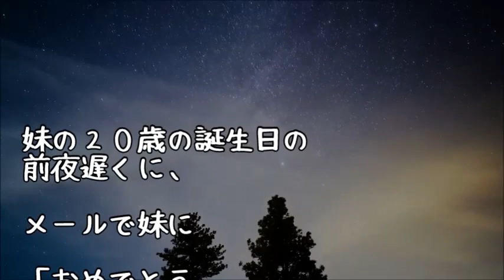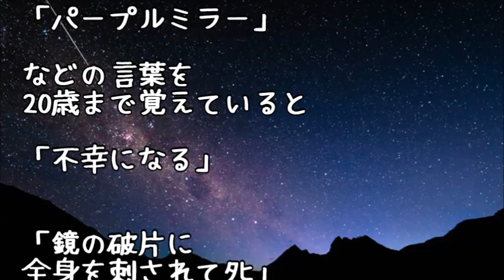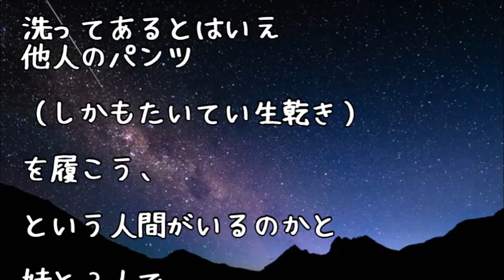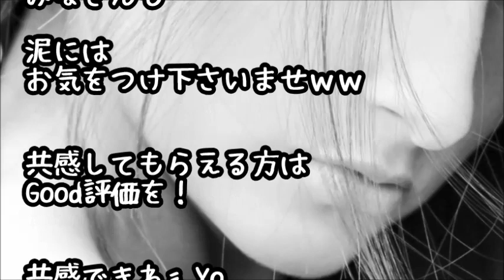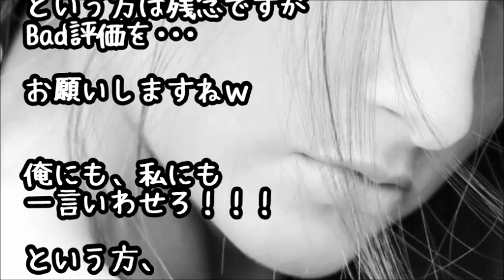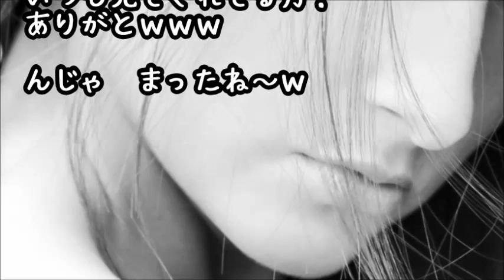スカッとする話 妹の２０歳の誕生日前夜に、ある事をメールに書いて送ったら、鬼の形相でやってきてビンタされたので、私は…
【スカッとする話】【修羅場】バツ１子持ちの義兄と結婚した実妹が元嫁に襲撃された！妹『返り討ちにしたｗ』私「復讐されない？」妹『ないないｗだって…』 → なんと・・・

【スカッとする話】夏のある日、ポカリを飲もうと道場の裏へ…すると、俺を見つめる幼い兄妹がいた。紙コップを差し出すと…

【修羅場】彼の浮気が発覚！彼「本当にすいませんでした（土下座）」私「もういい」兄「もう妹に関わんな！」 → 次の瞬間、間女がトンデモナイ爆弾を投下した・・・

【修羅場】【思わず涙】彼氏の妹を庇って車に轢かれ、片足を失って子供が産めない体に。彼父「子供が産めない女は消えろ！」→数年後、彼妹のfacebookを見たら・・・

スカッとする話 自業自得 かわいい妹を泣かされ姉ちゃんブチギレ→ＳＮＳを使いイジメの加害者に復讐した結果…　爽スカch

●引用元
▽記事